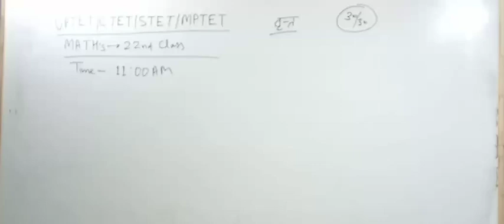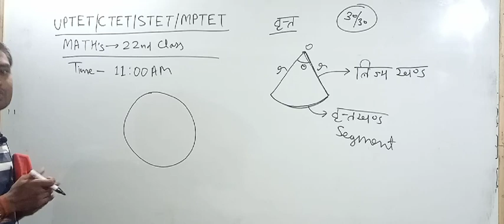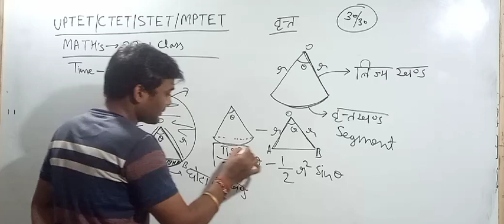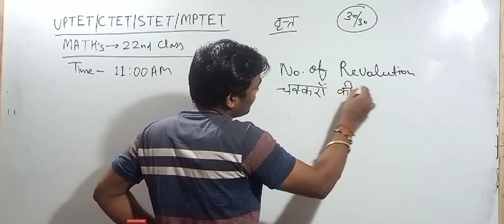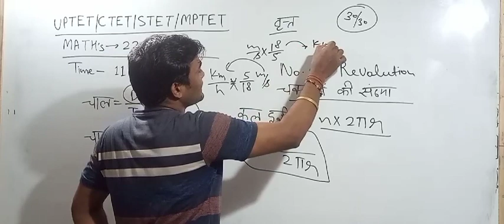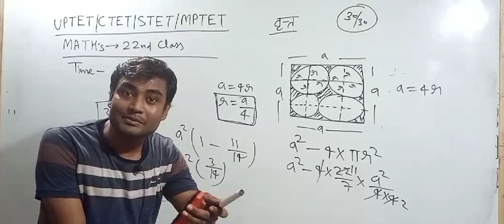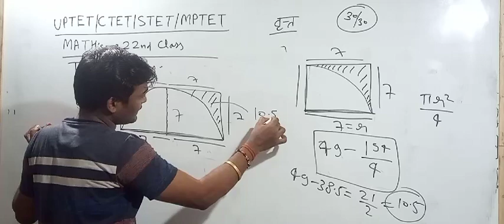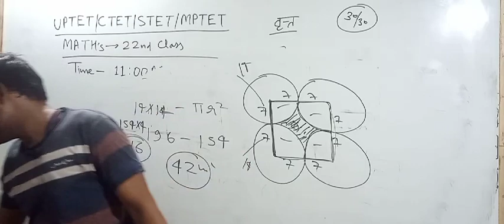👉 क्लास22:-UPTET/CTET/STET/MPTET 2021//Math तांडव//circle (वृत्त)//MENSURATION//at 11AM//prakash sir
UPTET math तांडव क्लास रोज़ सुबह 11बजे